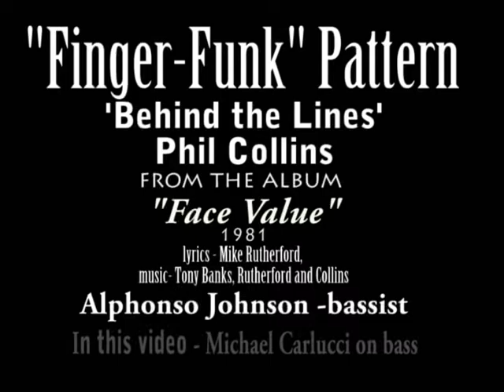Bass Line Fever / "Finger-Funk" Bass Pattern - "Behind the Lines" ~ Phil Collins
First; my sincere apologies for the slower refresh rate of this video. It lags just a bit. I've always loved this composition. As a matter of fact, even though it is somewhat of an obscure 'deep cut' from a hit-laden LP, it is still my favorite track. I don't know if this video will be of help to anyone, but for what it's worth, here it is. I welcome any and all constructive, technical criticism (...on my playing, that is, of course. Not the time lag in this video).

Here's another finger-funk pattern/feel (ala the great Francis Rocco Prestia) I've demonstrated...

Yours,
Michael Carlucci - bass

"Behind the Lines" - Phil Collins ~ from the album "Face Value" [1981]
Alphonso Johnson on bass